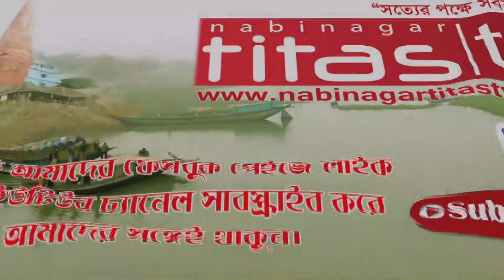নির্বাচিত হলে রাস্তা-ঘাটসহ গ্রামের আমূল পরিবর্তনের কথা জানালেন, সাংবাদিক মো. সফর মিয়া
আসন্ন ইউনিয়ন পরিষদ নির্বাচনে ব্রা‏হ্মণবাড়িয়ার নবীনগর উপজেলার নবীনগর পশ্চিম ইউনিয়ন পরিষদের ৯নং ওয়ার্ড থেকে সাধারণ সদস্য পদপ্রার্থী, ফতেহপুর গ্রামের সাবেক সফল মেম্বার হাজী মোহন মিয়ার সুযোগ্য সন্তান, সাংবাদিক মো. সফর মিয়া প্রচার-প্রচারণায় ব্যস্ত সময় পাড় করছেন।

আজ শনিবার তার নির্বাচনী এলাকা ফতেহপুর গ্রামের সকল শ্রেণি পেশার মানুষের নিকট তিনি ভোট প্রার্থনা করেন। এসময় সাধারণ ভোটাররা তাদের পছন্দের প্রার্থী সফর মিয়ার নিকট তাদের চাওয়া পাওয়া নিয়ে অভিব্যক্তি প্রকাশ করেন। অনেকে আবার সফর মাথায় হাত বুলিয়ে দোয়া করতেও দেখা যায়।

নির্বাচনে জয়ী হতে পারলে ৯নং ওয়ার্ড অর্থ্যাৎ ফতেহপুর গ্রামের রাস্তা-ঘাটসহ গ্রামের আমূল পরিবর্তনের কথা জানান সাংবাদিক মো. সফর মিয়া।